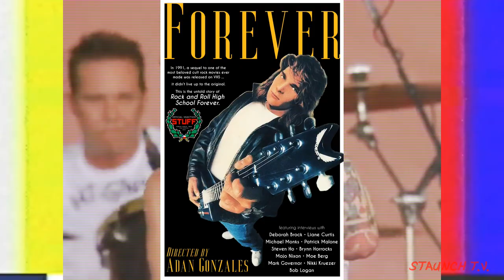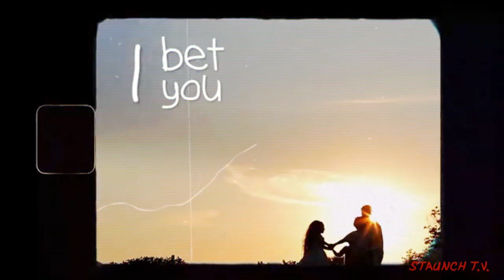WTF Happened to LIT?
From Grundge Rockers, to wannabe Mechanics, to Good ol Boys...The tale of LIT, a band of many personalities.